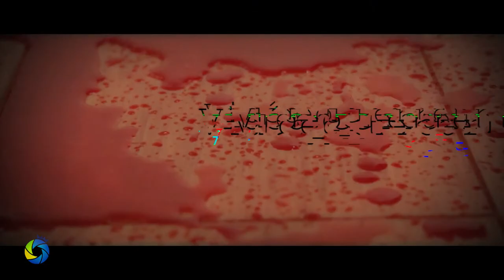| VIDÉO TERREUR | Entrevue intégrale avec Danielle Ouimet sur "Daughters of Darkness"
***BONUS: Nous vous présentons en exclusivité la version intégrale de notre entrevue avec la grande Danielle Ouimet qui nous parle du film culte "Daughters of Darkness" (1971) dans lequel elle tient la vedette. Elle discute également du film "Le diable est parmi nous" (1972) de Jean Beaudin avec Louise Marleau et Daniel Pilon.

Daughters of Darkness (1971) [Le rouge aux Lèvres / Les Lèvres rouges] réalisé par Harry Kümel

Vidéo Terreur est un Podcast vidéo sur les FILMS d'HORREUR avec deux passionnés: Pierre Turcotte et Jimmy Francoeur.